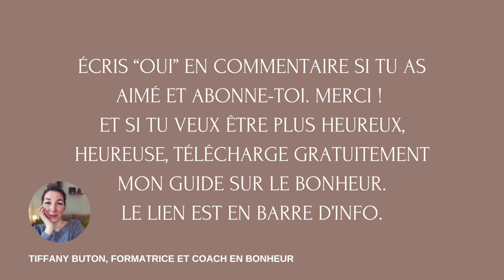🌱Tu veux être plus zen ? 6 exercices puissants pour savoir lâcher prise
Découvre 100 citations pour lâcher prise sur tes soucis. Elles vont te faire un bien fou !
Découvre les 10 clés de la paix intérieure qui t’aideront à inviter plus de sérénité dans ton quotidien